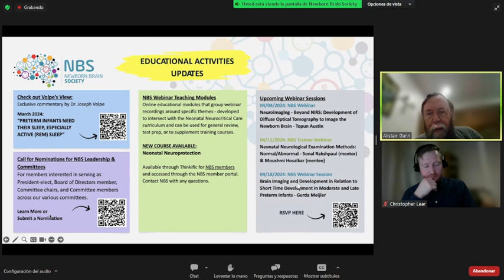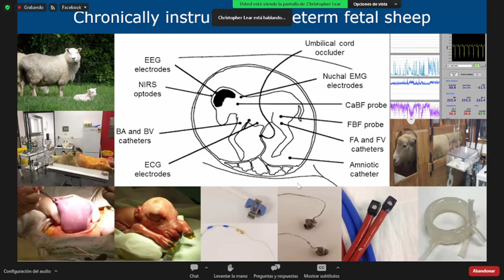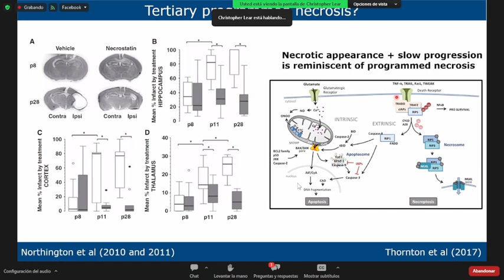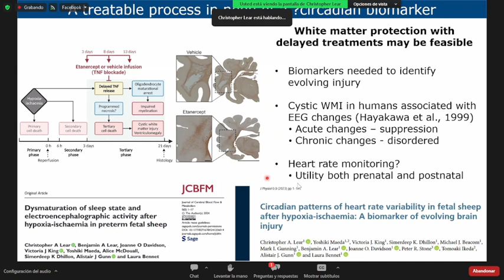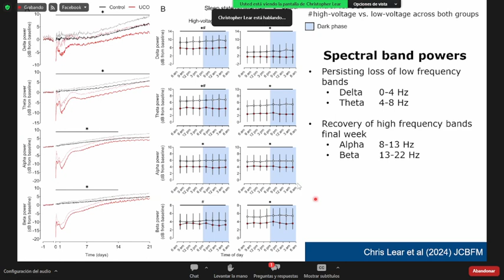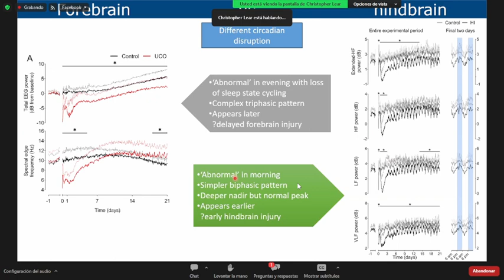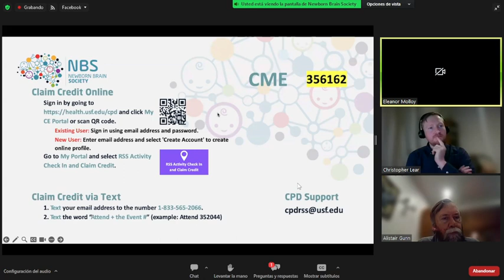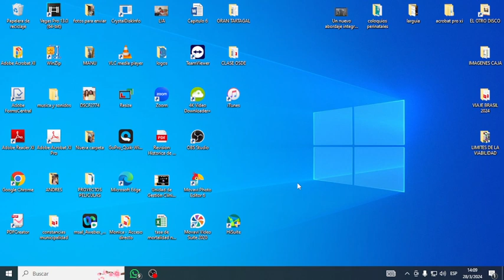Tertiary White Matter Injury and Circadian Disruption after Hypoxia-Ischemia at Preterm Gestation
Prof. Christopher Lear
NBS Research Webinar Session